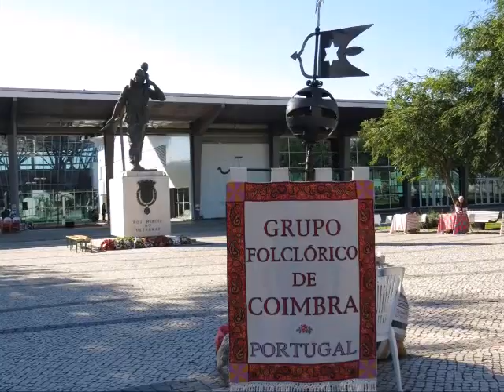Feira de S. Martinho / St. Martin Fair - Coimbra - ☺ #15.106# ☺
O Dia de S. Martinho é celebrado anualmente a 11 de novembro e é uma das celebrações que marcam o outono. Por tradição, nesta altura do ano assam-se as castanhas e bebe-se o vinho novo. Também é habitual o tempo melhorar e o sol brilhar em todo o seu esplendor. Este acontecimento é conhecido como o verão de S. Martinho. Neste ano de 2015, Coimbra tem tido um verdadeiro verão de S. Martinho. No dia 15 de novembro, o Grupo Folclórico de Coimbra organizou a Feira de S. Martinho onde apresentou produtos da época como nozes, castanhas, licores artesanais, doçarias e petiscos diversos. As fotografias deste vídeo foram feitas logo no início do evento, quando ele ainda estava em fase de organização. A música é do Conjunto António Mafra, um grupo muito popular em Portugal na segunda metade do século XX.

St. Martin's Day is held each year on 11th November and is one of the autumn celebrations. Traditionally, this time of year the nuts are roasted and the new wine is tasted. It is also usual the weather clears and the sun shines in all its splendor. This event is known as the summer of St. Martin. This year, 2015, Coimbra has had a real summer of St. Martin. On 15 November, the Folkloric Group of Coimbra organized the St. Martin Fair where they presented seasonal products such as nuts, chestnuts, liquors, sweets and several snacks. The photographs of this video were taken immediately at the beginning of the event, when it was still being organized. The song is from the Group António Mafra, a very popular group in Portugal in the second half of the 20th century.

ABRE A PIPA Ó BEATRIZ (Conjunto António Mafra)

É rapazes vamos festejar
O nosso grande santinho
Que ele tem para nos dar
Nozes, castanhas e vinho

Abre a pipa ó Beatriz
Que eu quero ficar juiz

São Martinho milagroso
São Martinho da alegria
Ando todo o ano ansioso
Sempre à espera do teu dia

Esta frase é tão bonita
São Martinho, vinho novo
Vamos lá abrir a pipa
Para a alegria do povo